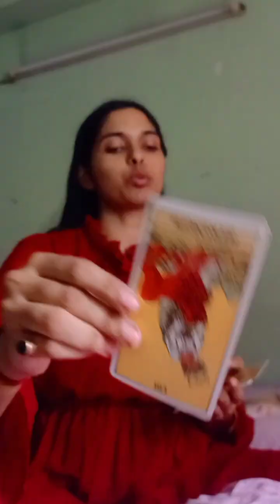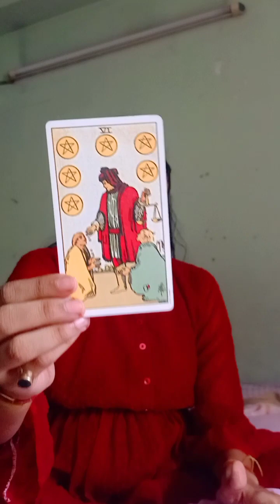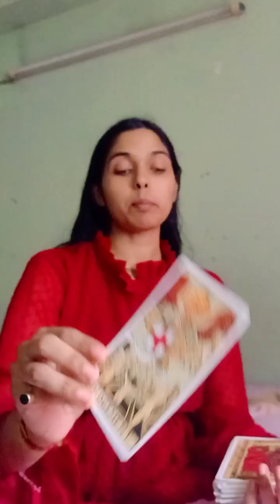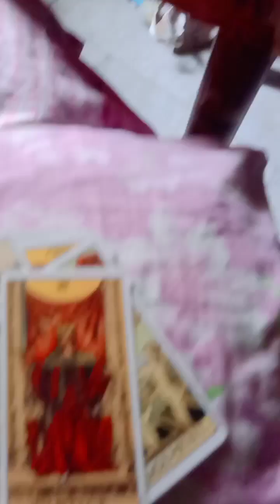What is your person thinking about you ? 🌼✨❤️🤗😍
I am telepathic healer , female priest, tarot reader, astrologer, teacher, business owner, motivational speaker and much more...❤️

Love & Light ✨😘
 𝑺𝒉𝒓𝒊𝒔𝒕𝒆𝒆😀